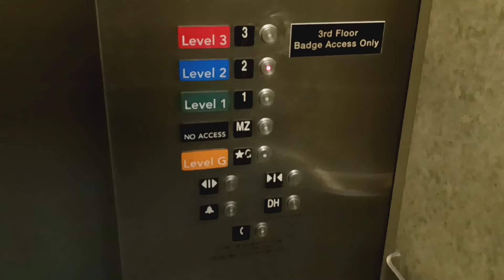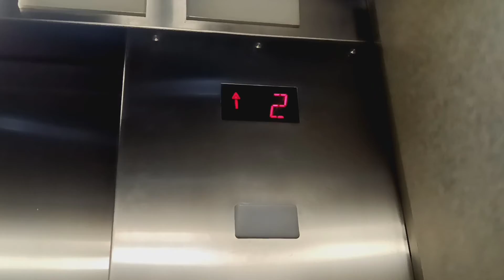Schindler MT 300A hydraulic elevator at The Source mall (White Plains, NY)